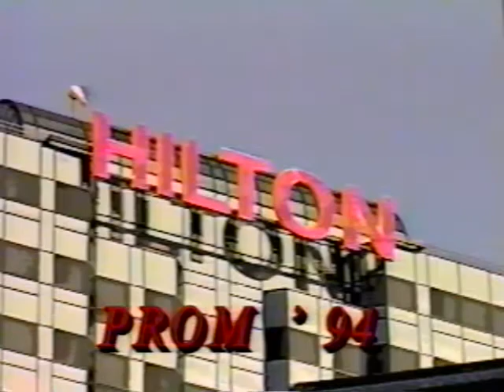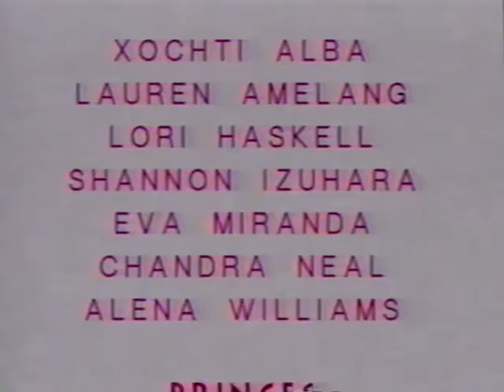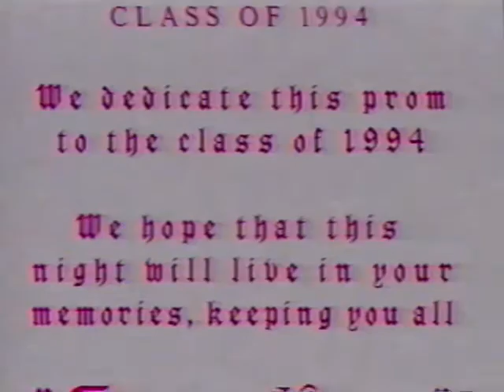Hart High School 1994 Prom Forever Young